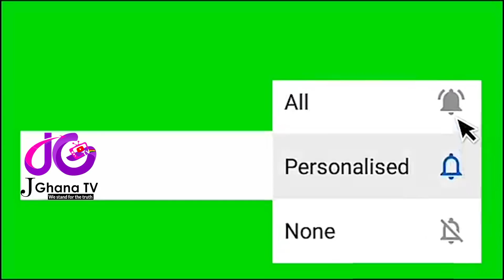Breaking: Top Pastor (Fireman) EXPOSED Sofo Appiah(Biblical) with serious evidence!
Bringing you the best in news and entertainment as well as entertainment news review etc.

  @Nana Ankomah   @Trinity and Beyond   @UTV Ghana Online   @Diana Hamilton   @Despite Media   @MELODIES TV   @Ed Sheeran   @Extreme Trends